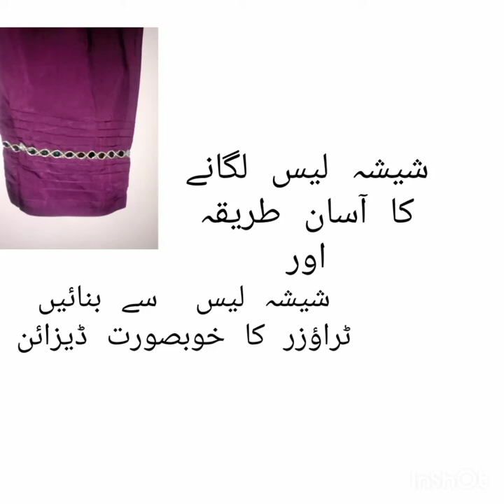Mirror lace trouser design#beautiful new mirror lace trouser design ideas#2022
Mirror lace trouser design#beautiful new mirror lace trouser design ideas#2022#best  mirror lace trouser   design#
Hi friends#welcome to my chanel Nusrat vlog# video me apko mirror lace se trouser design banana bataen ge, mirror lace ko lagane ka tareaqa bhe bataenge#